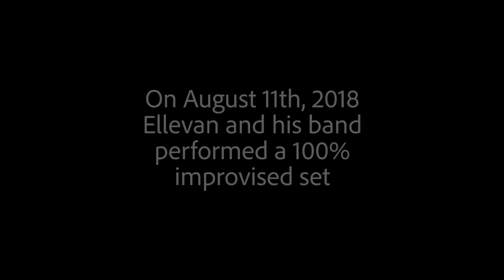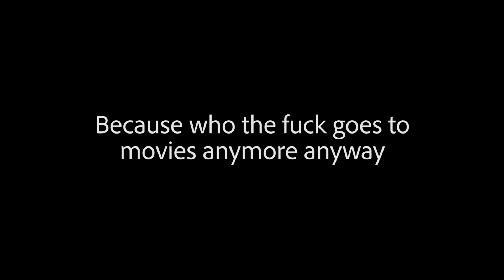Ellevan Net Flick Special Sizzler [Improvised Live Concert]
Thanks so much for your and support!
If you'd like to contribute to the completion of this special please